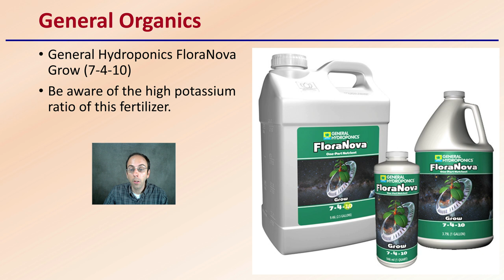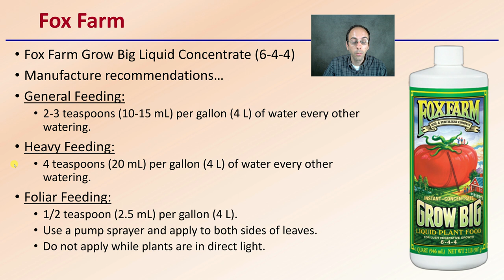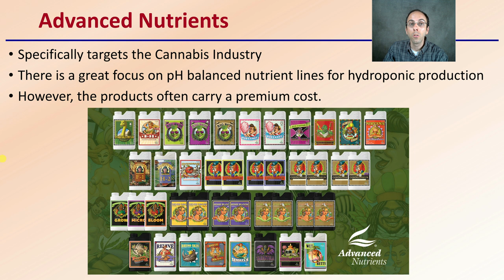Vegetative or Grow Nutrient Evaluation for Cannabis Production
Professor DeBacco

Botanicare
Botanicare Pure Blend Pro Grow (3-2-4)
Essential elements are not derived from urea and ammonia nitrate.
The organic components of Pure Blend Pro enhance uptake and utilization of plant nutrients.
Amplified Metabolic rate and capacity enables plants to produce fruits and vegetables with more minerals and vitamins.

General Organics
General Hydroponics FloraNova Grow (7-4-10)
Be aware of the high potassium ratio of this fertilizer.

Fox Farm
Fox Farm Grow Big Liquid Concentrate (6-4-4)
Manufacture recommendations…
General Feeding:
2-3 teaspoons (10-15 mL) per gallon (4 L) of water every other watering.
Heavy Feeding:
4 teaspoons (20 mL) per gallon (4 L) of water every other watering.
Foliar Feeding:
1/2 teaspoon (2.5 mL) per gallon (4 L).
Use a pump sprayer and apply to both sides of leaves.
Do not apply while plants are in direct light.

NPK Industries
NPK Industries RAW Veg A (14-0-7)
NPK Industries RAW Veg B (7-13-24)
These are water soluble forms
While the company recommends equal parts, but realize the concentration differences.

Advanced Nutrients
Specifically targets the Cannabis Industry
There is a great focus on pH balanced nutrient lines for hydroponic production

However, the products often carry a premium cost.

*Due to the description character limit the full work cited for "Vegetative or Grow Nutrient Evaluation for Cannabis Production" can be viewed